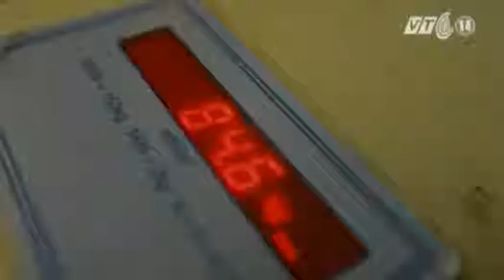VTC14_Khoang máy bay dành cho người béo phì_29.06.2013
Khoang máy bay dành cho người béo phì_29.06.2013:
Người béo với trọng lượng từ 130 kg trở lên phải trả thêm tiền khi đi máy bay. Đây là quy định của hãng hàng không Samoa của quốc đảo Samoa với lý do sẽ giúp người dân nhận thức tốt hơn về vấn đề béo phì và các nguy cơ với sức khỏe. Có thẻ nói đây là hãng hàng không đầu tiên trên thế giới tính tiền vé dựa trên cân nặng của hành khách. Nhưng bù lại, Hãng hàng không này đã dành riêng một khoang hạng "XL" - tức hạng cực đại - cho những hành khách quá khổ này.